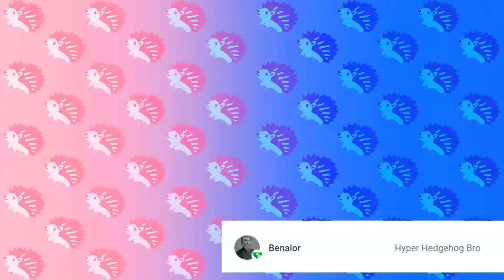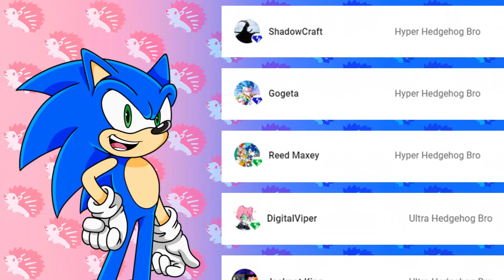Rouge Has a Heart - Knuckles x Rouge (Knuxouge) Comic Dub Comp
ART CREDITS:
toonsite, sonicnewunivers, danielasdoodles, butterrrmoth, drawloverlala, drememoto, chocomilkamy, yotsumedd